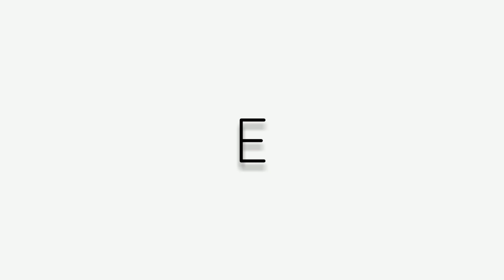Laws of Exponents - Part 1